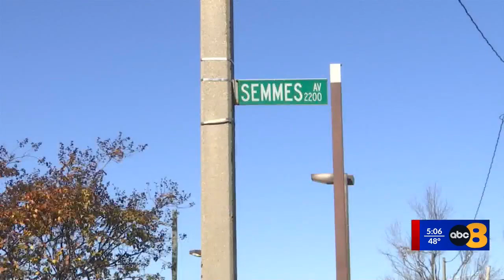Family honors Richmond Public Schools student who died in Semmes Avenue car crash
A Richmond Public Schools student who died in a car crash on Semmes Avenue last week had dreams of becoming a nurse after graduation, according to members of her family.

On Saturday, Nov. 26, at approximately 3 p.m., police in Richmond responded to the 2200 block of Semmes Avenue for a reported fatal car crash. As the Richmond Police Department Crash Team continues to investigate the incident, family members have identified Josie Cox, a 17-year-old senior at Huguenot High School, as a passenger in the car.